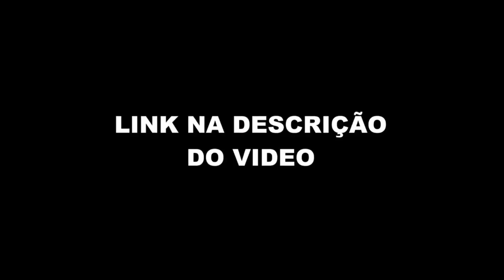PAULO SOUZA NO FLAMENGO (VARzea - Flow Sport Club) FlowPah Cortes